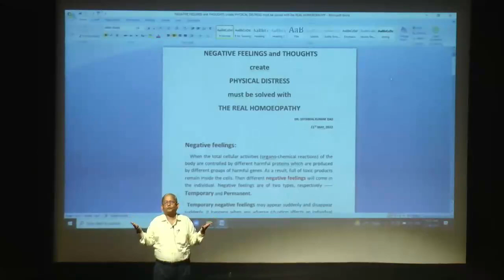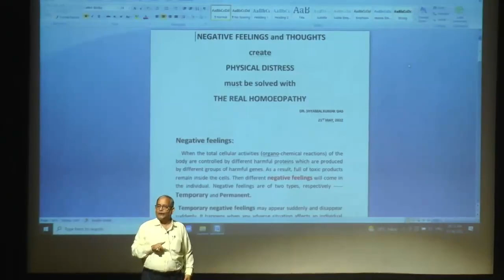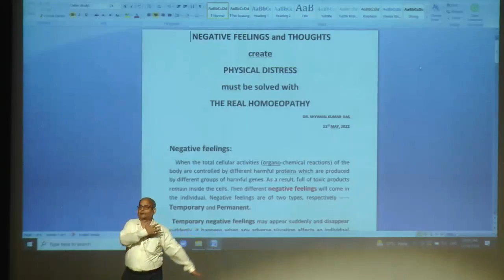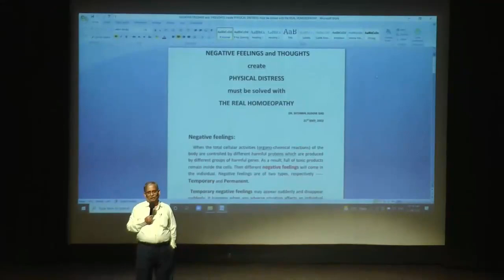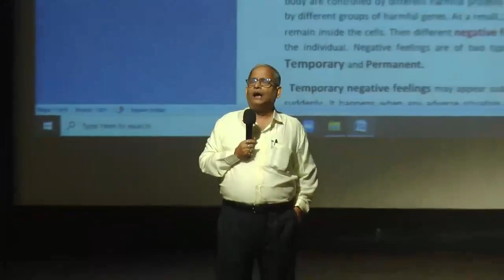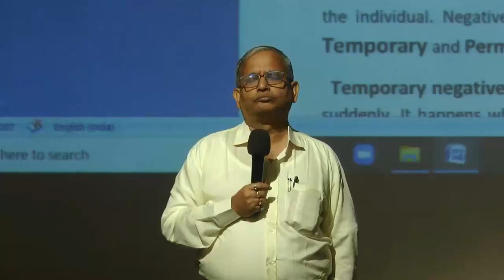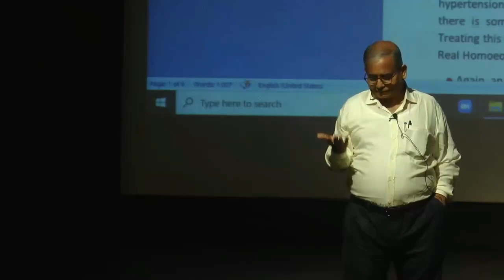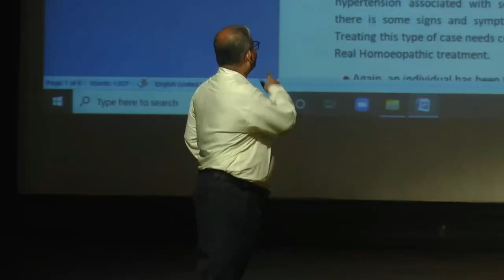NAGATIVE FEELINGS & THOUGHTS //2022 Seminar -1// Dr Shyamal Kr Das.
NAGATIVE FEELINGS & THOUGHTS //2022 SEMINAR// Dr Shyamal Kr Das.
Must be solved by Dr shyamal Kr das, part by part.